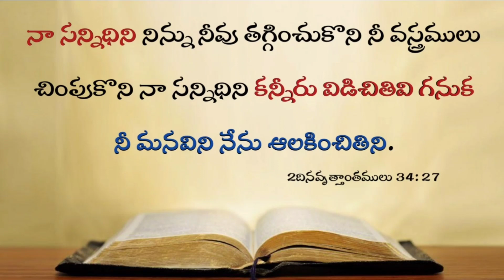Today's promise 13.09.2022